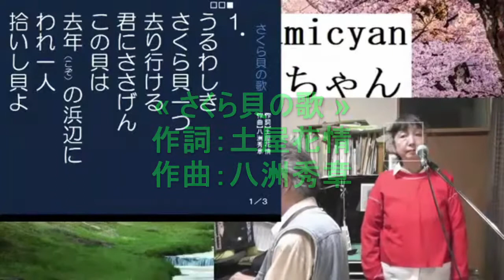歌声喫茶、シャンソン、« さくら貝の歌 »作詞：土屋花情、作曲：八洲秀章。YoutubeLive歌声.ネット会員募集中、1ヶ月お試し無料。YoutubeLive、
« さくら貝の歌 »作詞：土屋花情、作曲：八洲秀章

【歌詞は、作詞者の友人・鈴木義光が詠んだ次のような短歌が元になっている。

わが恋のごとく悲しやさくら貝
片ひらのみのさみしくありて

この短歌は、病により18歳という若さで亡くなった恋人への思いが謡われているという。短歌を詠んだ鈴木義光は作曲家を目指しており、土屋が作詞した『さくら貝の歌』にメロディを施した。

後に同曲は山田耕筰の目に留まり、編曲を施したうえで1949年にNHK「ラジオ歌謡」で放送され、人気を博した。

鈴木はその後、八洲秀章（やしま・ひであき）というペンネームで『あざみの歌（山には山の愁いあり）』『チャペルの鐘』『毬藻の歌』などの作品を残している。

ちなみに「八洲秀章」の名は、亡くなった恋人・横山八重子の「八」と、その戒名「誓願院釈秀満大姉」の「秀」から採られている。

自然の状態で貝殻がピンク色の二枚貝としては、サクラガイ、カバザクラガイ、ベニガイ、モモノハナガイなどが知られている。】（世界の民謡・童謡　ホーム 日本の童謡・唱歌より、：

【この歌が作られたのは、昭和14年（1939）秋のことです。

　鎌倉・由比ヶ浜の近くに住む鈴木義光（北海道虻田郡真狩村出身）という青年が、胸を病んで18歳で亡くなった恋人・横山八重子を偲んで、

　という短歌を作りました。
　この歌をモチーフにして、彼の友人で、当時逗子町役場の職員だった土屋花情が作ったのが上の歌詞です。作曲家を目指していた鈴木がこれにメロディーをつけ、名曲『さくら貝の歌』ができあがりました。

　この歌は、その後ほとんど知られませんでしたが、山田耕筰が気に入って、自ら編曲して、昭和24年にＮＨＫ「ラジオ歌謡」として放送したところ、問い合わせや楽譜がほしいという要望で電話が鳴りっ放しになったそうです。
　創唱した小川静江は、2010年現在90歳で、元気に歌を歌っているとのことです。

　鈴木はその後、八洲秀章（やしま・ひであき）という筆名で、『山のけむり』『あざみの歌』『チャペルの鐘』『毬藻の歌』など、端正な抒情歌を数多く作りました。
　八洲秀章という名前は、八重子の八とその戒名「誓願院釈秀満大姉」の秀を採ってつけたものだそうです。人名としてはそれほど珍しいものではありませんが、私は、この名前を目にしただけで、リリカルな感情がこみ上げてきます。

Twitter & Facebook始めました。「UtagoeKumicyan」で検索して下さい。。